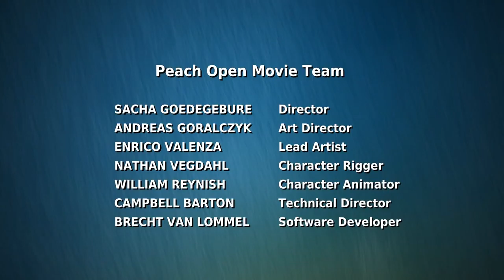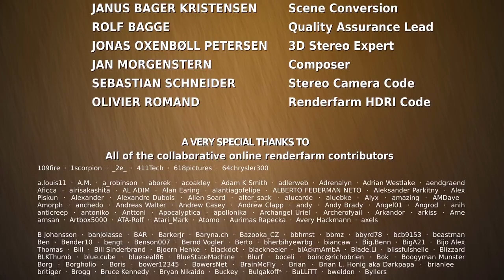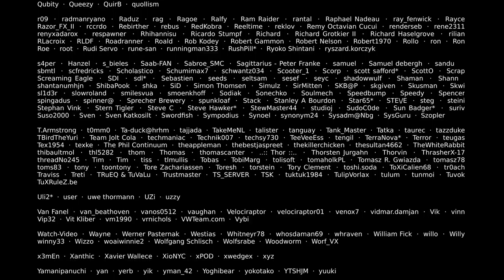Big Buck Bunny | Official Blender Foundation Short Film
A large and lovable rabbit deals with three tiny bullies, led by a flying squirrel, who are determined to squelch his happiness.